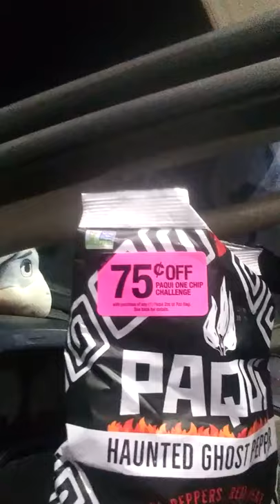TRY THIS! Paqui Haunted GHOST PEPPER Tortilla Chips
I CHALLENGE you to try this with CAUTION of course its HOT!  One 7.0 oz bag of Paqui Haunted Ghost Pepper Tortilla Chips are a great alternative to Doritos, Beanitos, and Quest Nutrition tortilla chips AND are Gluten Free Kosher!

The ghost pepper is said to be one of the world's hottest peppers - 400 times hotter than hot sauce. These chips will seriously terrify your taste buds. but once you taste the difference that real (and really delicious) ingredients make, one chip won't be enough.

GOD BLESS you and yours each and every day from the BIG FLUFFY TALKING MACHINE!  Enjoy the sunshine on your face and the wind at your back!  :))

Hey BRAiN StORMers ! In case you are interested sharethepositive merch is now available!